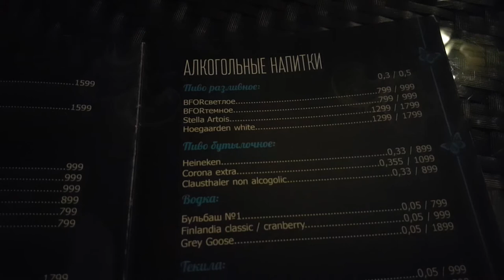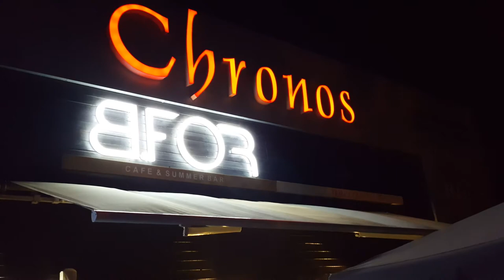Куда пойти в Алматы поужинать? Кафе / Бар B.For Terrazza - 1 Minute Story NS